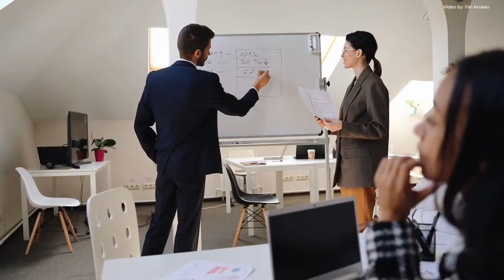HOW TO HEAL AND MOVE ON AFTER A BREAKUP - Follow These Steps To Re-Attract Her - Mens Dating Advice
Going through a breakup can be confusing, and this video wants to talk about what happens afterward without giving typical advice. We'll talk about the different parts of life for guys after a relationship ends and what are some of the things you should and should not be doing which may lead to getting your relationship back if that is what you desire.

This is not a step by step guide on what to do. Instead, we wants you to think about your own experience, helping you understand the complicated feelings after a breakup better. Come along as we explore the emotional journey and finding yourself again after breaking up with someone special.

0:00 Intro
01:45 Genuine Emotional Connection
03:19 Rights of passage
04:23 Finding blindspots
05:52 What is a break up
07:53 How you respond
10:16 Focusing your energy
12:05 Challenging yourself
13:11 Blindspots in your actions
14:29 Conclusion

Break up, Divorce, break up advice, dating advice, dating advice for men, dating tips, dating coach, relationships coach, relationships tips, relationship advice. Relationship, couples therapy, mens mental health, mens therapy, relationship coaching, relationship counseling, ex girlfriend